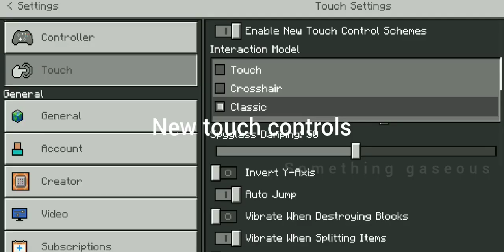Minecraft Bedwars BUT If I Die I Will REVERSE Controls!!!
In this video I take a challenge that if i die i will change controls , so yeah it's kind of hard challenge but I love challenges so enjoy video!